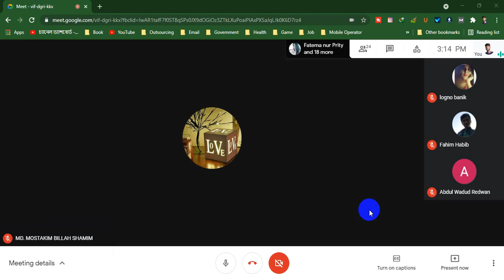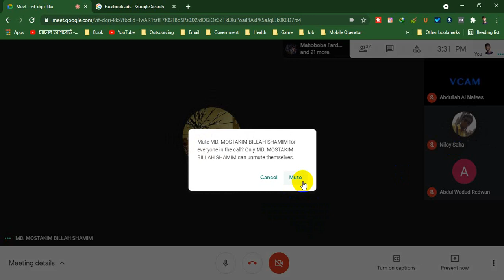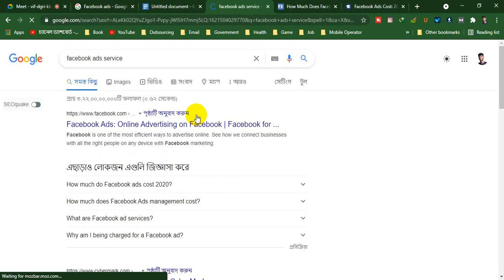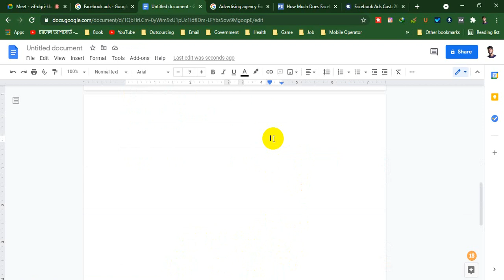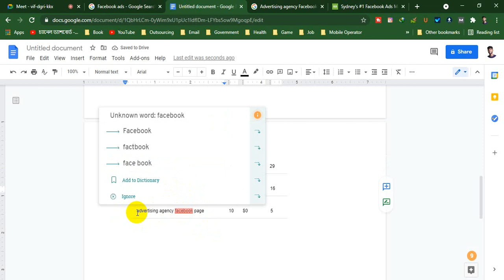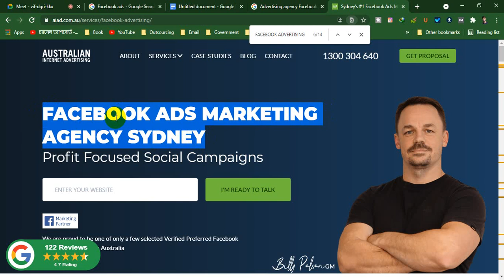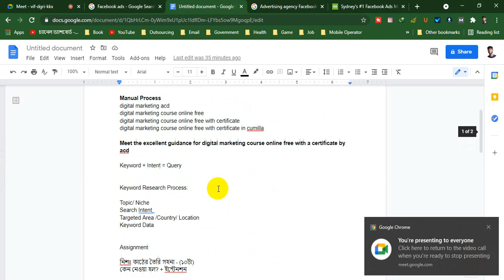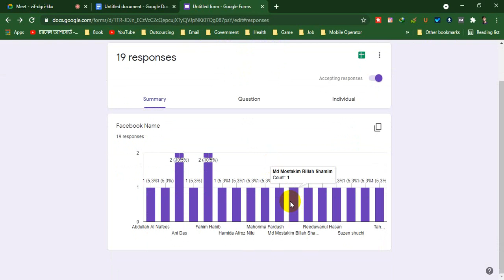ACD NGO Digital Marketing Batch 07 Class 8 - Keyword Research by Targeting Service for an Agency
Class: 08
Topic: Keyword Research by Targeting Service for an Agency

In this full course of Digital Marketing Tutorial for Beginners Bangla, we have discussed and learned all the aspects of Digital Marketing. It is a recorded version of a live class.

The course, conducted in collaboration with ACD NGO, is designed for beginners. But by completing the entire course, one can easily enter the marketplace as a skilled professional by building and developing his skills. And will also be able to grow his own business.